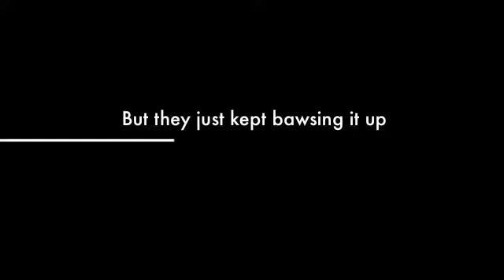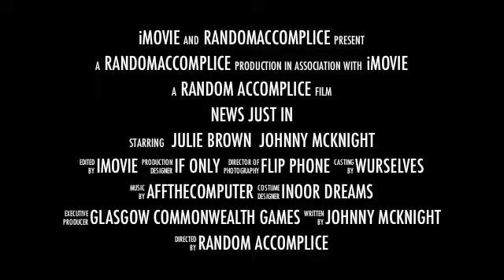BLOOPERS News Just In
Johnny and Julie try to make a trailer for News Just In. it took a few attempts!